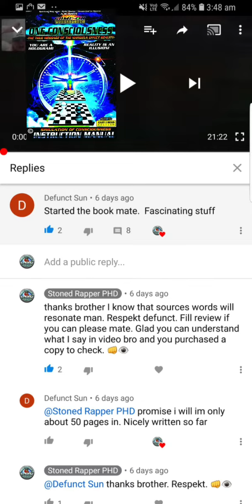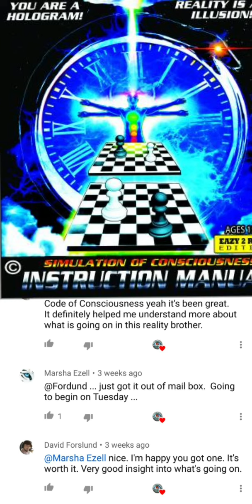One Consciousness - BOOK feedback when ppl got theirs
Showing what some ppl that I can speak to though of book , Many sold now in high double didgets,  but I have copy and pasted the link everywhere  through tube. 😂😂so lol who knows where you is anymore lol. Respekt to everyone that purchased the book I know you wont be disappointed- big name company review coming in few months and ebook. lol but being real if you want to wake up then this is the book you been waiting for. If your indoctrinated with space being real this book is not for you lol.

PEACE LOVE LIGHT ALL - JUST CRASHING HERE THOUGHT ID UP TO LET OTHERE SEE WHAT PEEPS SAID IN CONVO AFTER THEY HAD BOOK. ANYONE ELESE WANTING ONE LINK BELOW - AMAZON FOR USA - SPIDERWIZE FOR UK - EITHER REALLY BOTH ARE INTERNATIONAL.
ALL GAMERS!! & MANDELA EFFECTED!! & TRUTH SEEKERS- SPIRITUAL & RELIGIOUS INDIVIDUALS! YOUNG & OLD!!

THIS IS THE WAKE UP YOU HAVE BEEN SEEKING AND SEARCHING FOR.

Amazon Release ( select PB or HB )
Both services are international.

Spiderwize publishing house
Game on proxuctions
A.W.White

Thanks all and enjoy my work and please remember your a spiritual energy and nothing is real apart from an illusion.